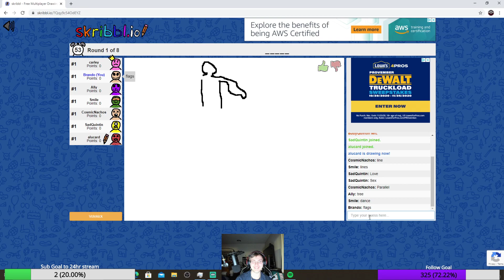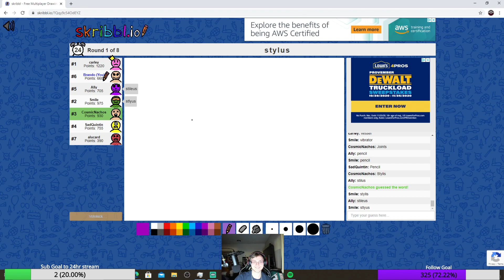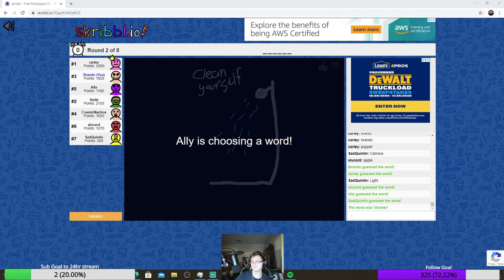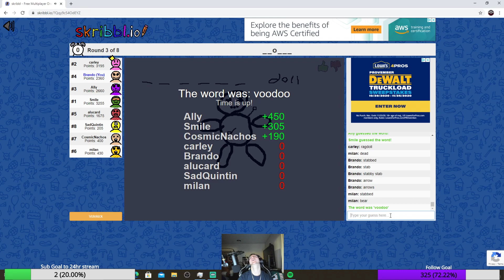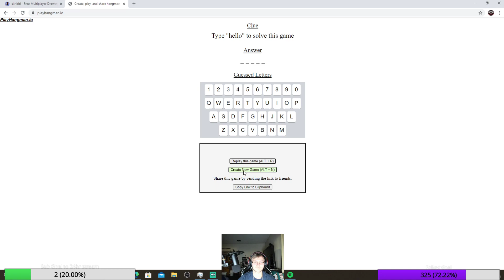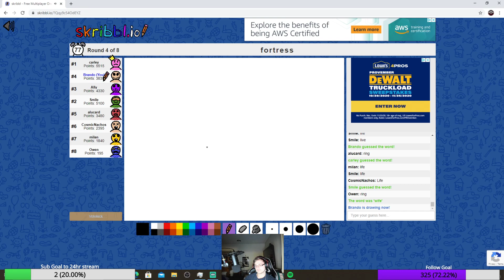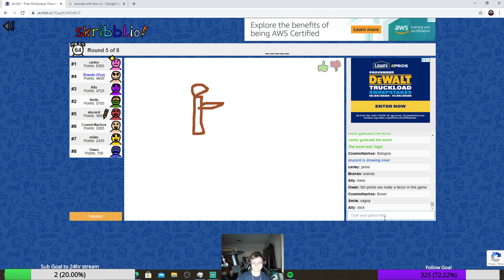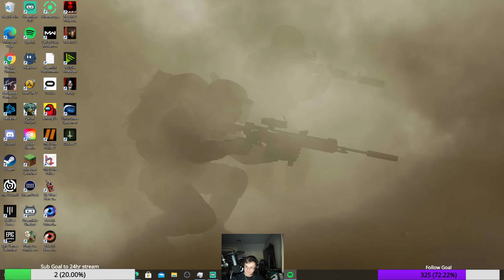Playing Skribbl.io with the group!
Testing our artistic skills in a game of Skribbl.io where we see who among us can actually draw something that resembles a cloud or any other objects this game might give us. Come tune in and hang out with us !